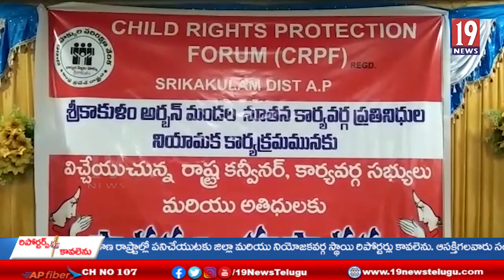గ్రామ స్థాయి నుంచి సి ఆర్ పి ఎఫ్ బలోపేతం : శ్రీకాకుళం అర్బన్ ఫోరమ్ సమావేశంలో గొండు సీతారాం